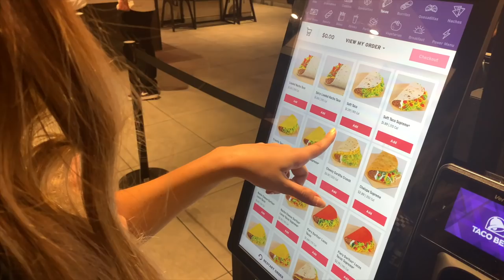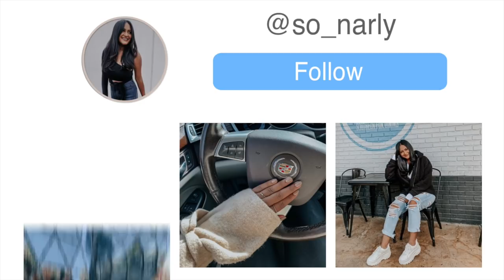Last Time Going Out At UCF | Knights Pub & Knights Library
Hey y'all! I'm ONE DAY away from graduating from UCF. It's the weirdest feeling. Let me tell ya! In this vlog I start packing up and go out for the last time in the UCF area!

About Me!
Name: Sonali (Sun-all-e) aka sonarly, sona, nali
Age: 22
Ethnicity: Indian
College: Senior at University of Central Florida
Major: Radio/ Television
Sorority: Kappa Delta